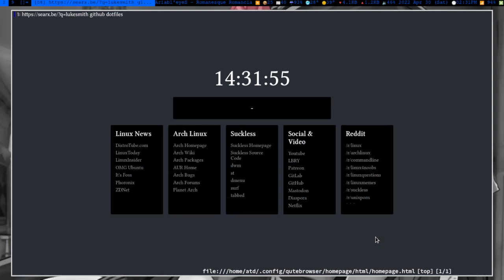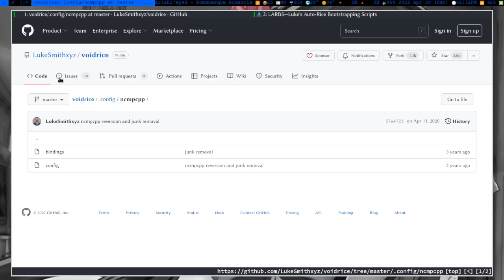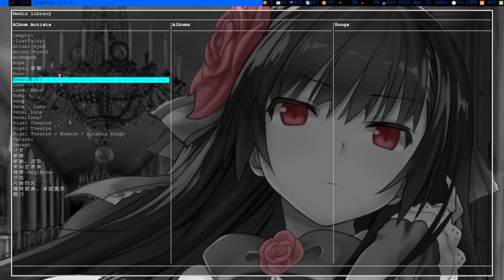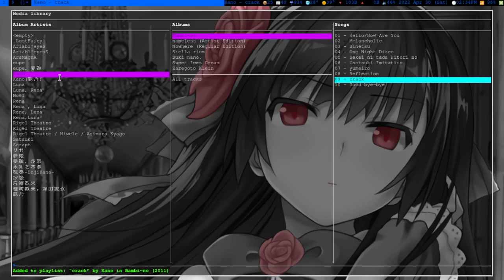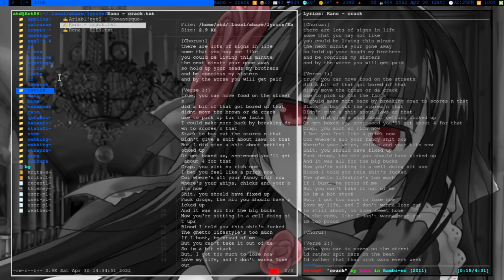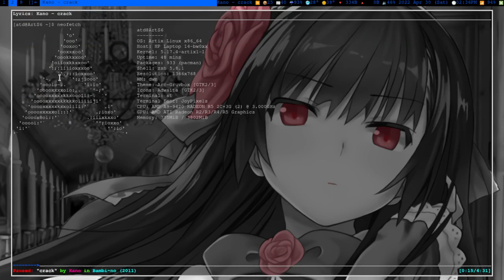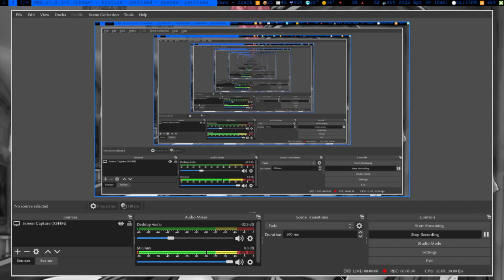ncmpcpp and manual lyrics configuration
In this video I shared an awesome user interface for listening to music and how great the manual configuration for the lyrics is.